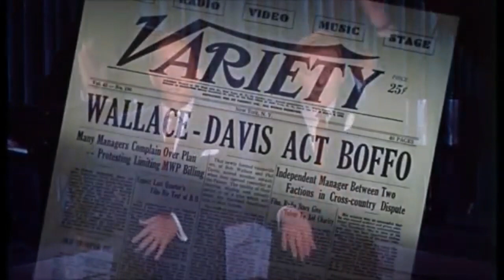Movie Fan Reviews White Christmas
Today I'm reviewing a personal favorite of mine. The legendary White Christmas. This movie has stood the test of time, I'll tell you why.